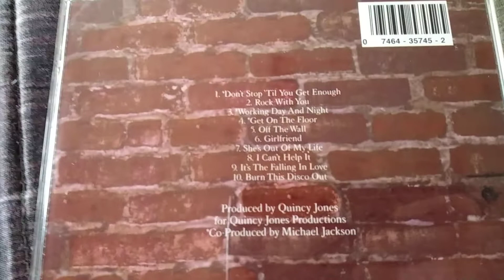Michael Jackson - Off The Wall (Album Review)